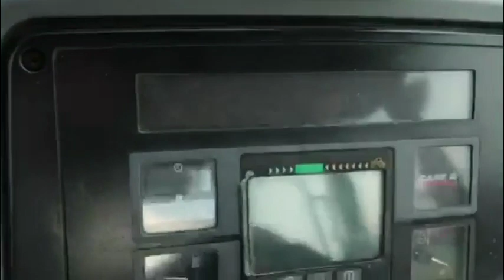1998 CASE IH CX100 For Sale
Unit is located outside of Goderich Ontario Call Chris for more details